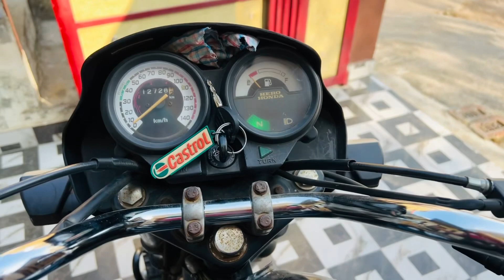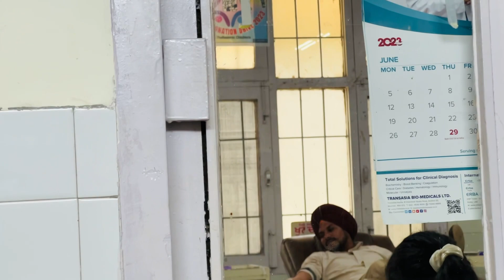Daily Vlog #190 ਅੱਜ ਫੇਰ ਜਾਣਾ ਪੈ ਗਿਆ ਤਿਆਰ ਹੋ ਕੇ|| BY PINDAN AALE JATT